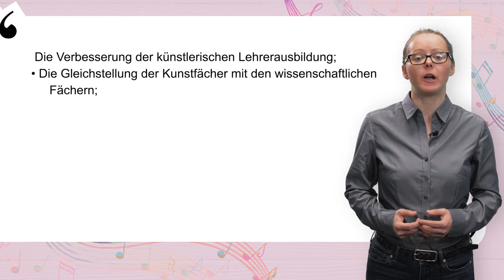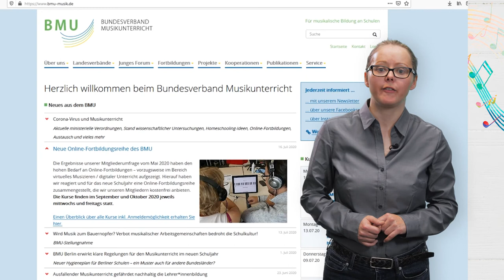[MuKo] Episode1: Kestenberg-Reform